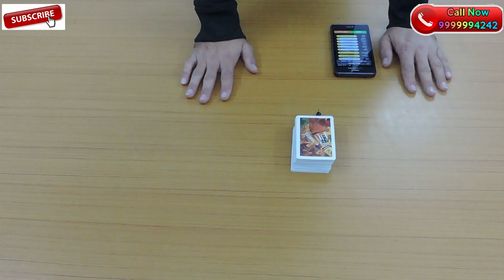Cheating Playing Cards Jacket Sleeve Camera for CVK 500. How to win in Playing Cards 9999994242